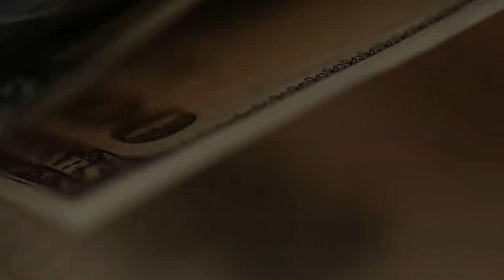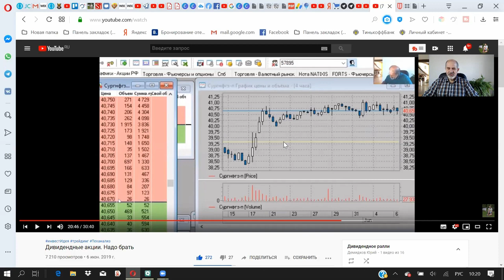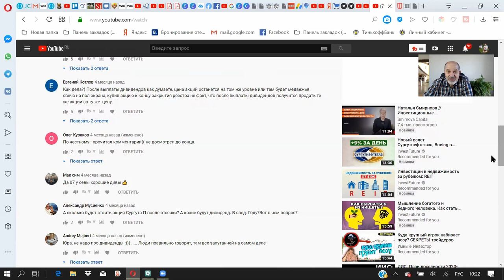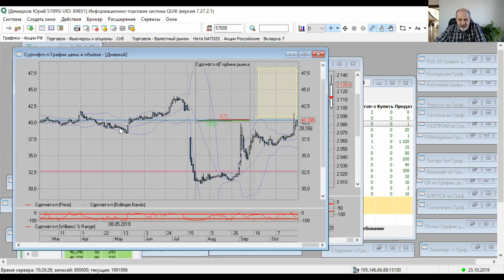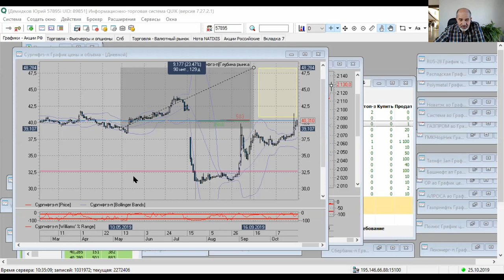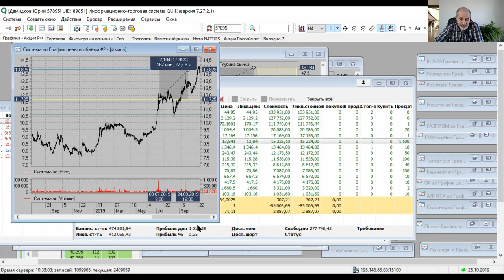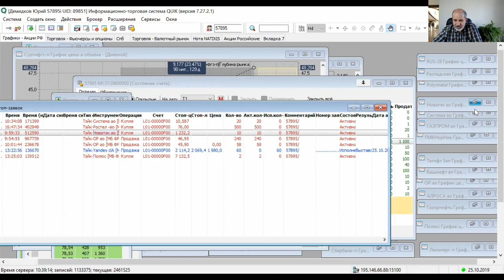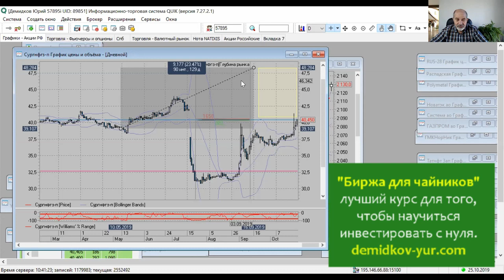Акции, которые должны были взлететь - взлетели!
Продолжение серии трехмесячной давности про акции СургутНЕфтегаза.
Помните, я говорил, что они просто обязаны взлететь? И в открытую взял их с хорошим плечом и показывал каждый день, что происходит. Тогда я закрыл сделку с плечом по стоп-заявке, получив доход в 6% за месяц, но оставил часть акций в портфеле. Мне скептики говорили, что не отрастут. Возможно, три года ждать придется. И что лучше Северсталь.
Посмотрите. Прошло три месяца. Сработала "ловушка". Подводим итоги.